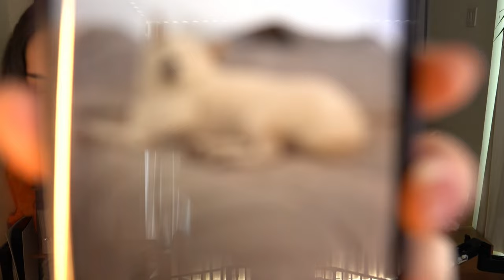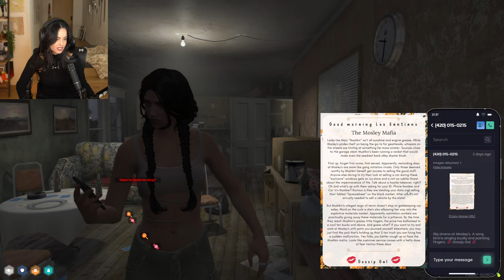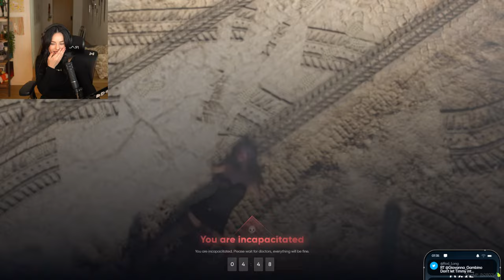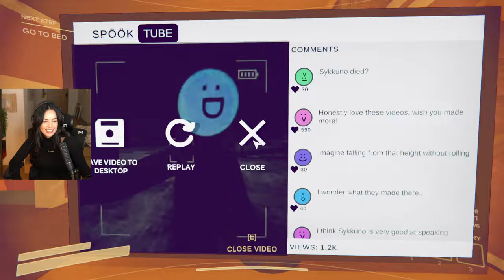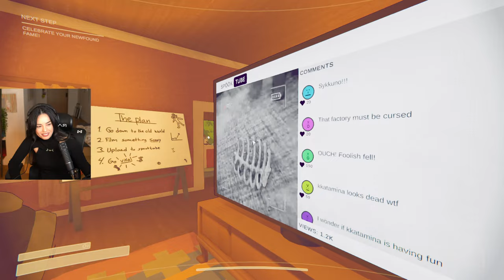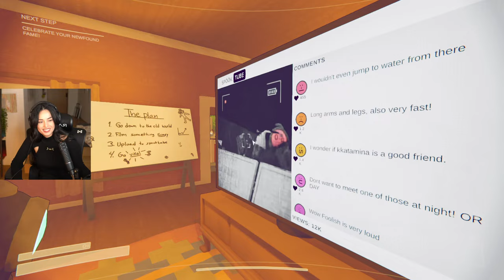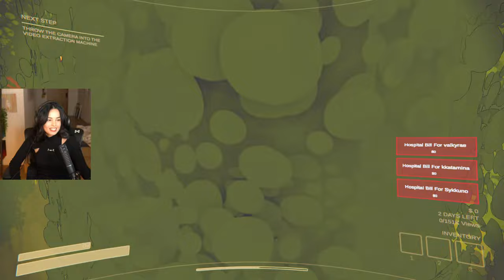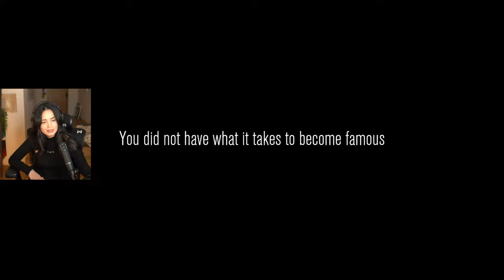🔴LIVE! GTAV RP! RAY MOND WAKES UP AT THE FUN HOUSE.. THEN CONTENT WARNING W/ SYK, FOOLISH, MIYOUNG